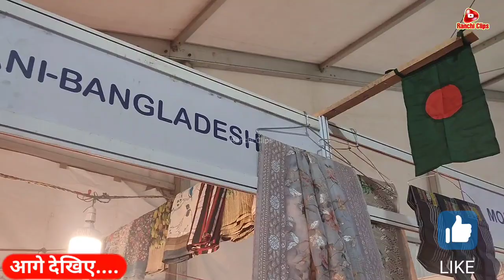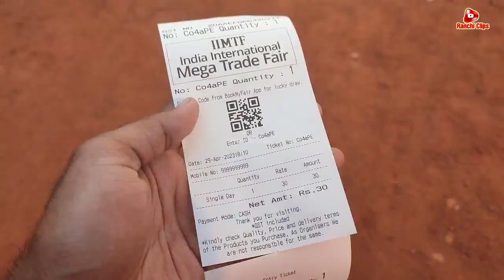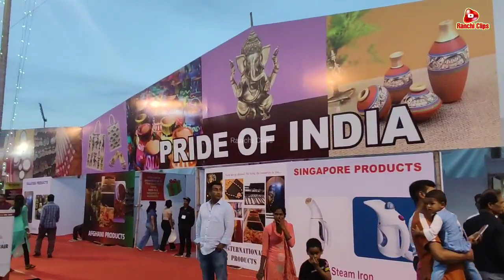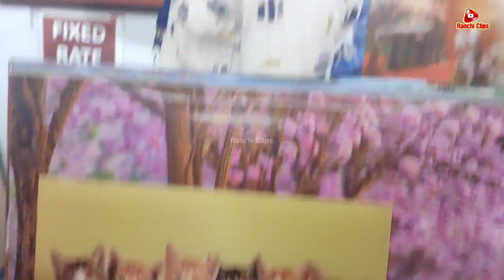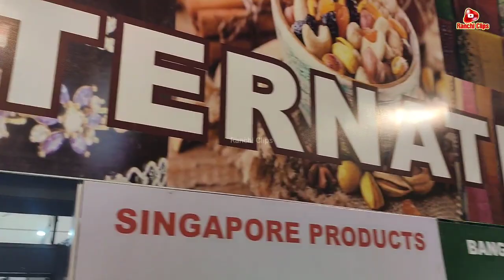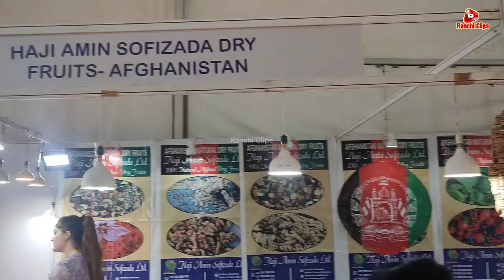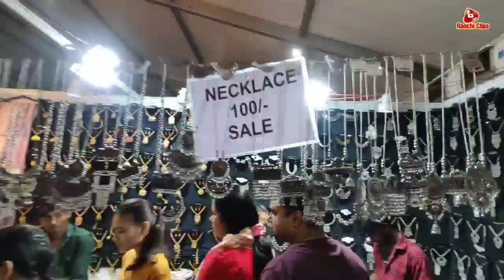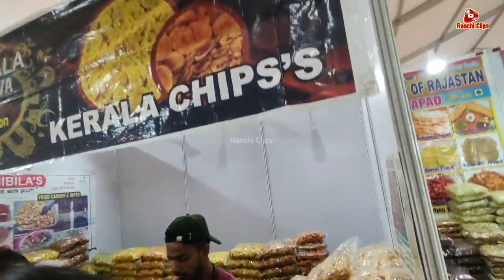रांची में लगा INTERNATIONAL MEGA TRADE FAIR 2023| 8 देशों के यूनिक प्रोडक्ट यहाँ मिल रहे है।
RANCHI  KE MORABADI MAIDAN ME INDIA INTERNATIONAL TRADE FAIR MELA LAGA HAI,YE MELA 28 APRIL SE 8 MAY TAK RAHEGA.YAHA APKO 8 ALAG ALAG COUNTRY KE PRODUCT DEKHNE KO MILENGE.

TIMING:1 PM-9 PM
TICKET:30RS